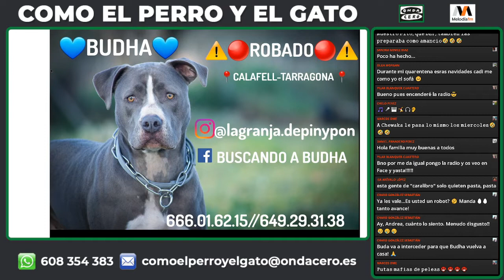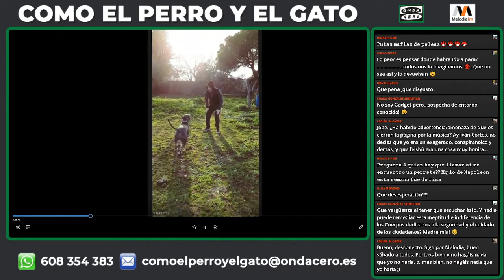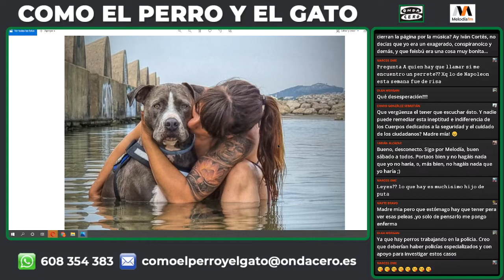La búsqueda desesperada de Budha: un American Stanford al que robaron de su casa en Calafell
Budha es uno más de la familia y el pasado mes de septiembre lo robaron de su casa sin que se sepa nada de él desde entonces. Andrea, su dueña, asegura sentirse "desamparada" por la Policía. Es un American Stanford de cuatro años. Está castrado y tiene microchip, y el pasado mes de septiembre fue robado en Calafell, en Tarragona, dentro de su casa.

Sus dueños salieron a trabajar y el animal se quedó en casa con sus otros compañeros perrunos Darma y Duque. Andrea, su dueña, explica que viven en un chalet y que cuando se va a trabajar deja a sus perros dentro de la vivienda por miedo a que se los roben.

Cuando su pareja volvió ese día vio que Budha no estaba. No había nada sospechoso en la vivienda. La cerradura no estaba forzada. Ambos creen que los ladrones pudieron entrar por el balcón levantando la persiana, y descartan que el perro se haya podido escapar.

Andrea también cuenta que las cámaras de seguridad se quedaron sin imágenes justo en las horas en la que los dueños se ausentaron. "Como si hubiesen cortado los plomos", asegura. Lo único que se ve es a Budha y a Darma ladrar desesperados "hacia algo" en la zona de los plomos.

La desesperación de Andrea aumentó cuando, tras ir a poner la denuncia la Policía, le aseguraron que no podrían "hacer mucho". De hecho, según cuenta Andrea, le dijeron que "si os hubieran robado la tele podríamos hacer más".

Además, Andrea explica después de la desaparición de Budha ha tenido varios "avisos" de zonas de peleas de perros y la respuesta de la Policía siempre es la misma: "no podemos acercarnos si no hay un vídeo que lo pruebe".

La desaparición de Budha coincide en el tiempo con la de otros dos perros de razas similares, lo que hace pensar que estos animales han podido ser robados para utilizarlos en peleas de perros.

Tras varios meses sin noticias de su perro, la familia se siente "desamparada" por la Policía y piden ayuda a la ciudadanía para encontrar a Budha.